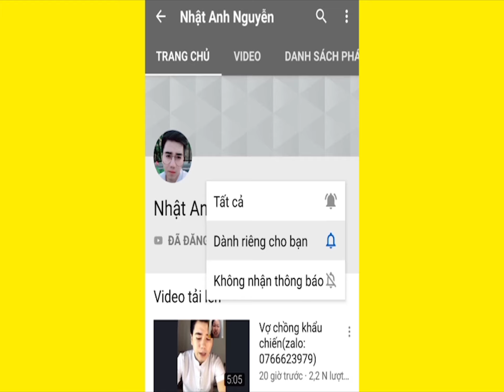Tin Khẩn Cấp(Zalo:0766623979)